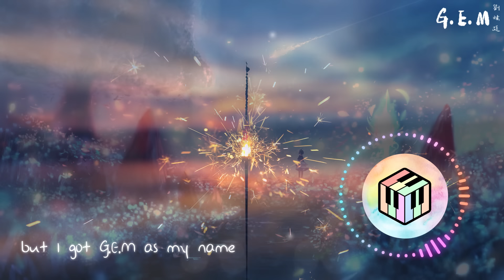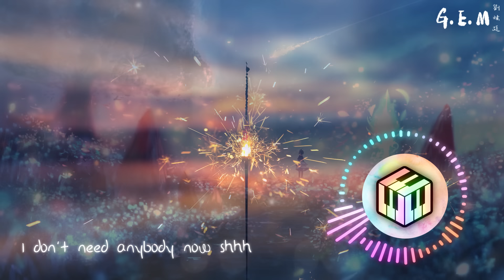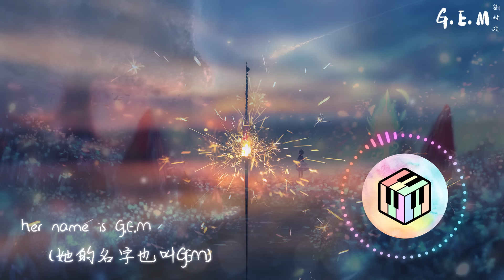劉炫廷 - G.E.M【動態歌詞】「來自天堂的魔鬼 卻是你手心的薔薇」♪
Nobody nobody could taste
    (沒有人能體驗)
獨自把music迴圈著play
So fresh 規則從來學不會
but I got G.E.M as my name
You are your G.E.M
   (你就是你的寶石)
   (你就是你的寶石)
her name is G.E.M
   (她的名字也叫GEM)

興許我來自光年之外
希望回憶全部都能倒帶
一路逆風的旅途上不一定都會懷揣著fly away的企圖 WHY
我的秘密該給誰說
誰又能理解腳踏實地的一路顛簸
太多的防備 隔離 讓我開始 特立 獨行 不隨波逐流
差不多的男孩一樣做到第一 ayy
來自天堂的魔鬼 卻是你手心的薔薇
how u feeling now?how u feeling now?
不需要你把我灌醉
我自己也能給自己寬慰
I don’t need anybody now shhh

Stop 我的故事根本不是另一個童話
回憶的沙漏裡總是爸爸媽媽在吵架
那岩石裡的花 在那一刻生根發芽
  珍惜它 別再掙扎 勾勒出你人生的畫 ayy
與過去的自己後會無期
從懶惰成性逐漸習慣晝夜不息
當對於音樂的執著變成理性的盲點
從現在開始對平凡的生活坦然說個再見
倒數3 2 1我讓你驚豔
雖錯過不錯 可我依然會去留戀
全化作泡沫 泡沫
後悔曾經逃脫 逃脫
總有人想看你吃下毒蘋果
質疑無處可躲 無需用力斟酌 點燃希望的火
l to the k現在已不再無名
就像那睡公主有天總會在沉默裡蘇醒

So fresh規則從來學不會
You are your G.E.M(你就是你的寶石)
her name is G.E.M(她的名字也叫GEM)

☛音樂宣傳

★COPYRIGHT / LICENSING★